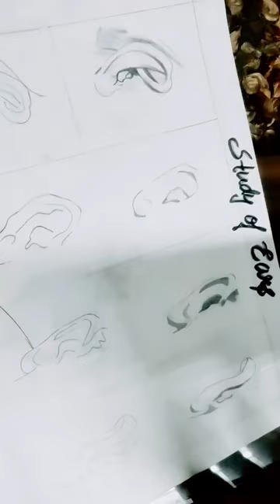Drawing with colouring,shading, painting 🎨🖌️